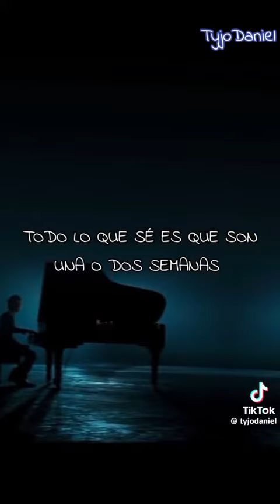KYGO- FICTION (2024)